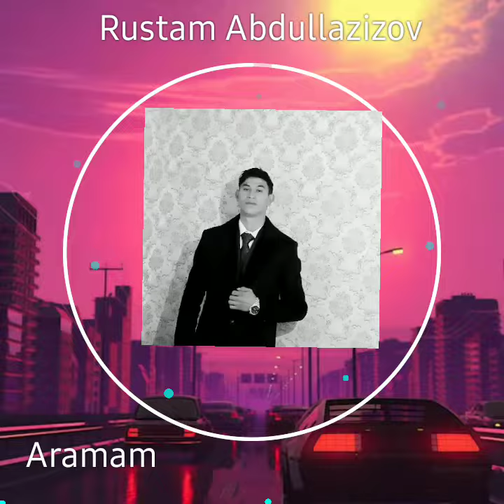Aramam Rustam Abdullazizov